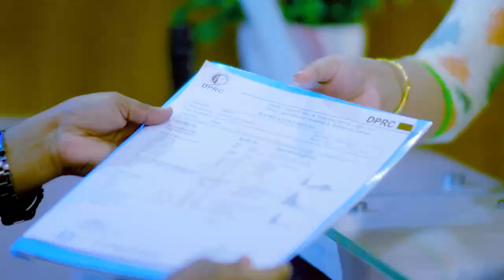হঠাৎ কোমরে টান ও ব্যথা ভাল হল | Back Pain, PLID, Disk Prolapse & Slip disk Treatment